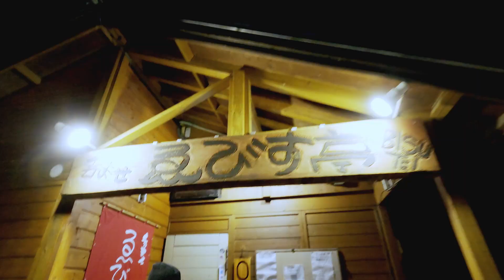日本を滑ろう: 北海道ロードトリップ ‹後編›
高橋龍正、宮澤悠太朗、藤森由香のロードトリップ後半は、前半と打って変わって冬全開モード！ 笑顔の絶えない時間を過ごし、みんな良い感じにシーズンインできたようです♪ まだシーズンは序盤戦。引き続き3人の動きに注目しましょう！

この冬、Burtonは各地で撮影されたリゾートムービーをはじめ、フォトコンテストや様々なプロモーションなど、バラエティ豊かなコンテンツを発信していきます。